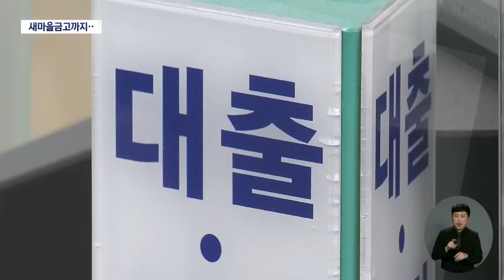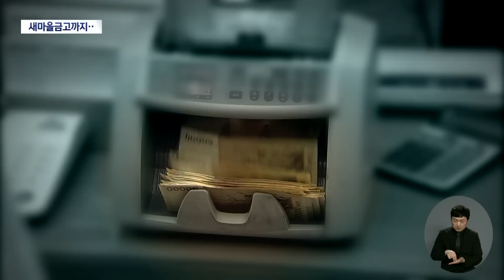공사 중단, 대구 새마을금고까지 불똥 | 대구MBC뉴스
내용: 공사 중단, 대구 새마을금고까지 불똥 - 심병철 기자